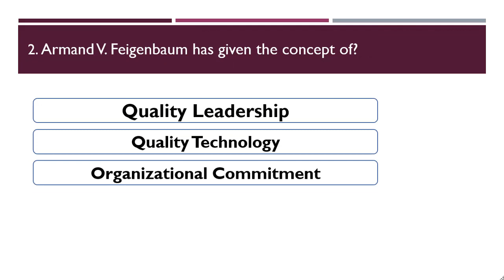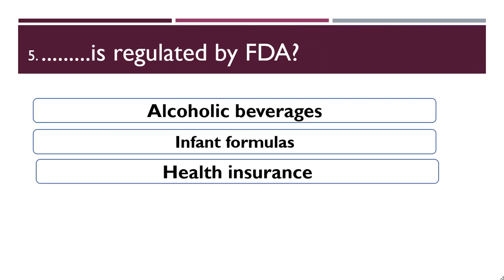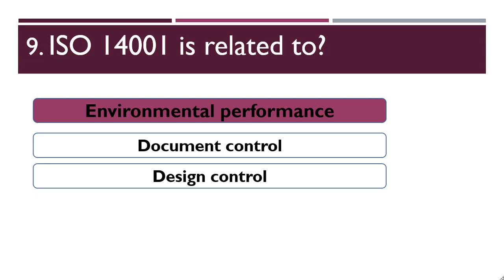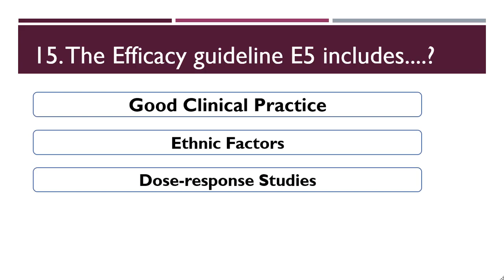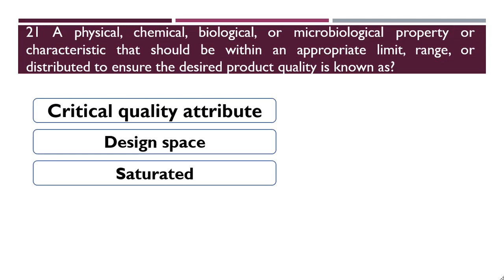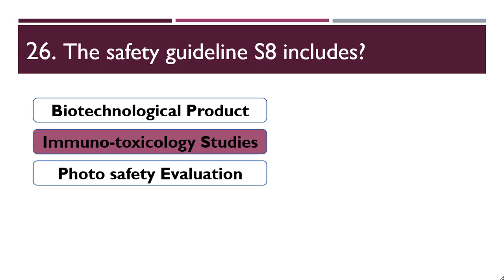MCQ of Quality Assurance and Quality Management | Chapter 1 QA| B.Pharm Semester 6| SPPU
This video (MCQ of Quality Assurance and Total Quality Management | Chapter 1 QA| B.Pharm Semester 6| MCQ| SPPU) contains important MCQ of B.Pharm semester 6 for Chapter 1. This video is also useful in GPAT and NIPER examination.